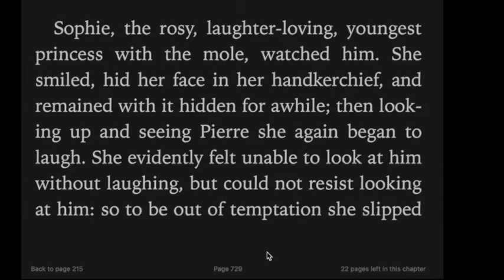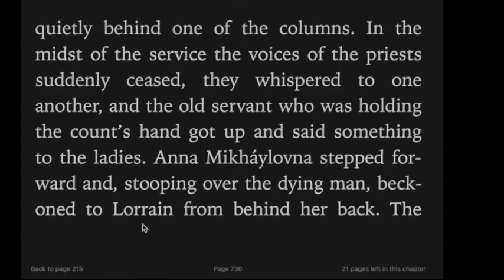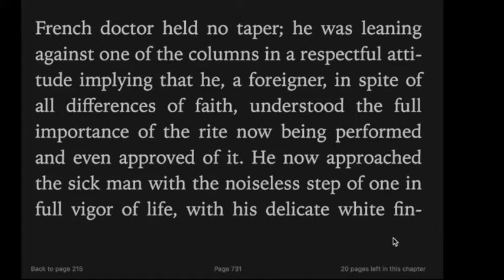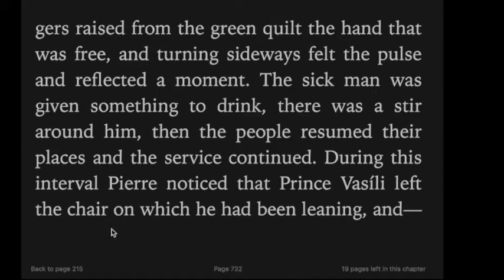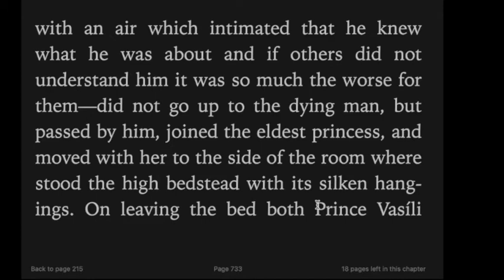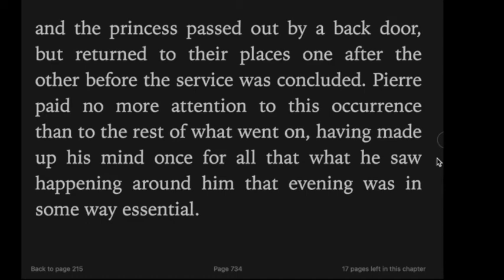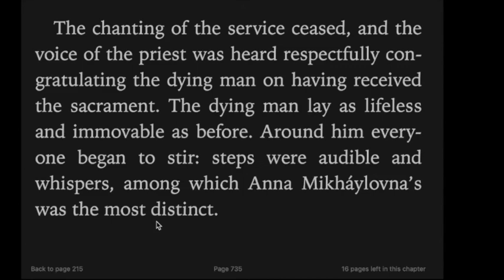英文小白读名著《War and Peace》92-复杂仪式 复杂人心《战争与和平》